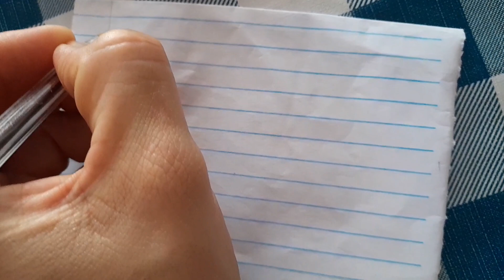NOSSO ALMOÇO DE DOMINGO/CRONOGRAMA DE ROTINA DO LAR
❤️ AVISO IMPORTANTE ❤️
MEU POVO NÃO SE ESQUEÇA DE:
❤️ Deixar o seu like
❤️ Comentar
❤️ Compartilhar

       MEU INSTAGRAM 👇

  aline_em_acao

Olá meus amores! É com muita gratidão que venho compartilhar com todos vocês mais um vlog, se você não for inscrito se inscreva,  compartilhe esse video, não se esqueça de deixar um  like, ative o sininho de notificação ❤️
Dona de casa e mãe, rotina do lar, receitas fácil
Gratidão ter cada um de vocês aqui ❤️